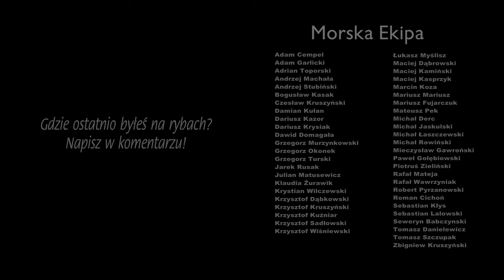BELONA ⚓ Orłowo z DRONA - lamparcie dno ★FiTvツ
Orłowo to "Mekka" spinningistów którzy uganiają się za beloną. Krążą legendy o specyficznym "lamparcim dnie" które tu jest... Dziś polatamy dronem i zobaczymy jak to faktycznie jest z tym Orłowem...